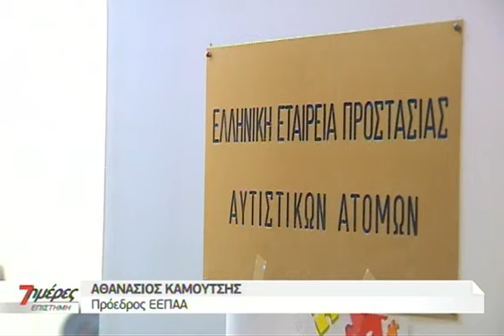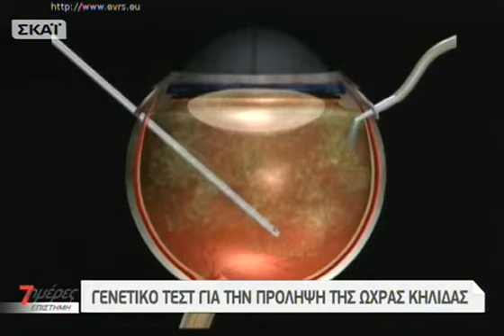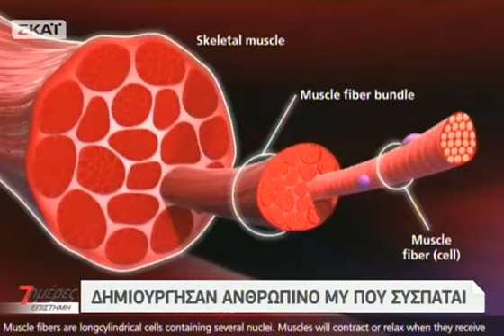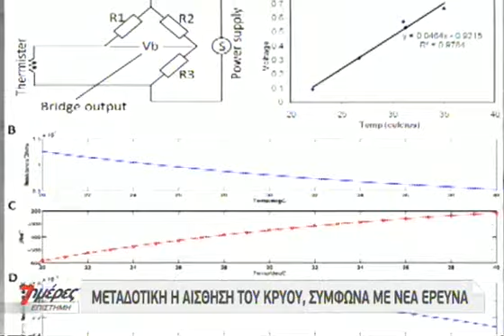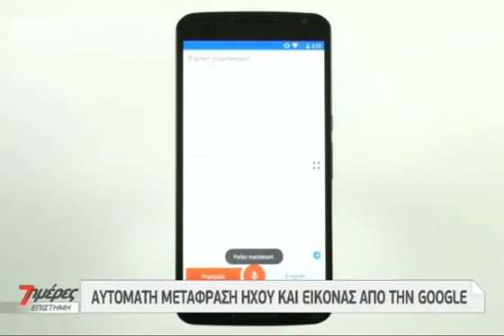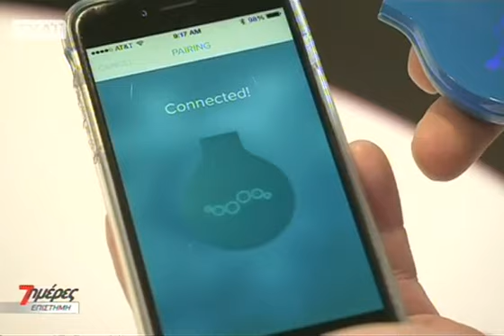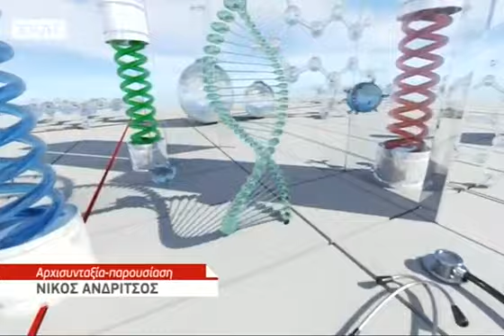7 ημέρες ΕΠΙΣΤΗΜΗ - 18/01/2015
Με τη ματιά του ΣΚΑΪ, ο κόσμος της επιστήμης σε 30 λεπτά. Οι σημαντικότερες εξελίξεις σε όλους τους κλάδους της επιστήμης και της τεχνολογίας από την εβδομάδα που τελειώνει. O Νίκος Ανδρίτσος και η εκπομπή "7 ημέρες ΕΠΙΣΤΗΜΗ" μας ξεναγούν στις λεωφόρους της γνώσης, της καινοτομίας και της επιστημονικής ανακάλυψης, παρουσιάζοντας όλα όσα έγιναν τις "7 ημέρες" που προηγήθηκαν. Μία φρέσκια ματιά στο μέλλον, σε ειδήσεις που θα αλλάξουν τη ζωή μας για πάντα.Παρουσίαση: Νίκος Ανδρίτσος